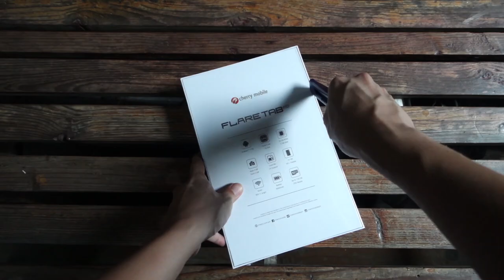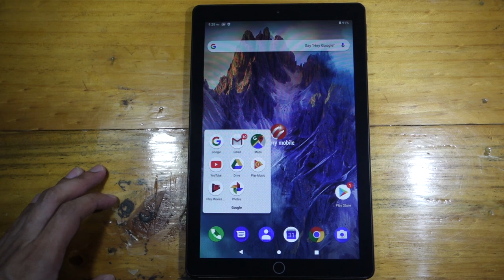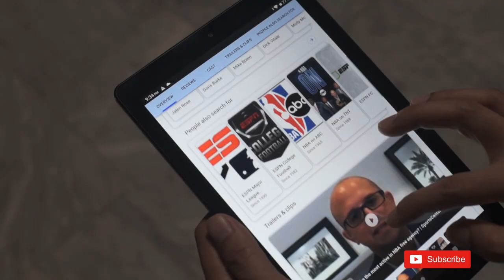Unboxing: Cherry Mobile Flare Tab Pro V2 || Quick Hands-on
Cherry Mobile - Flare Tab Pro V2
OS: Android 9.0 (Pie)
CPU: Unisoc SC9863A 64bit Octacore 1.6Ghz
Memory: 32GB ROM/2GB RAM
Card Slot: Dedicated Micro SD up to 128GB
GPU: PowerVR IMG 8322 550Mhz
Display: 10" HD+
Rear Camera: 5MP
Front Camera: 2MP
Network: 900/1800 MHz
3G Network: 850/2100 Mhz
4G/LTE Network: B1/B3/B5/B7/B8/B28ab/B41
SIMs Slot: SIM1 Standard, SIM2 Standard
Bluetooth: 4.1
Wifi: 802.11 abgn ac
A-GPS/GPS
USB Port: Micro USB, OTG
Headphone: 3.5mm jack, Headset not included.
Speaker: Yes
Sensors: Accelerometer
Battery: 5000mAh (non-removable)